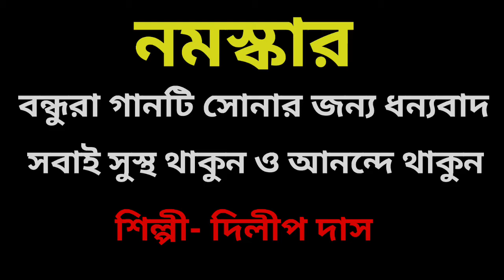আমার প্রাণ কান্দে গো প্রাণ সখী,গৌর বিনে সদায় দুঃখী।। গৌর কীর্তন গান।। Gour Kirtan।। DD Bhajan Kirtan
ও ভাই নিতাই রে আমি সাধু হইলাম মন্ত্র নিলাম না। আমি কি নামেতে ভজন করি। DD Bhajan Kirtan।। ভজন কীর্তন

*  song - আমার প্রাণ কান্দে গো প্রাণ সখী
* singer - dilip das
* flute - srikanta das
* mirdanga - janmejay das
* YouTube chennel - dd bhajan kirtan